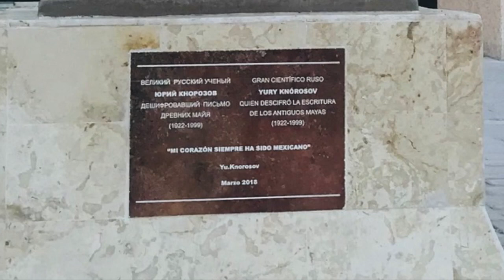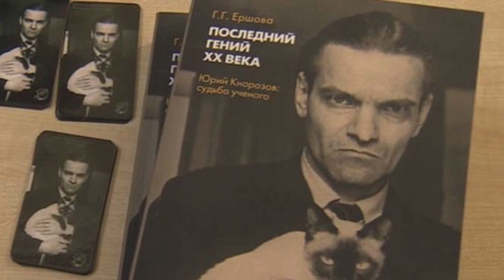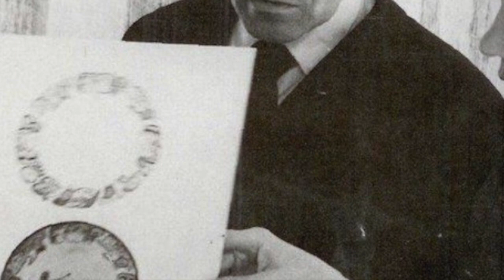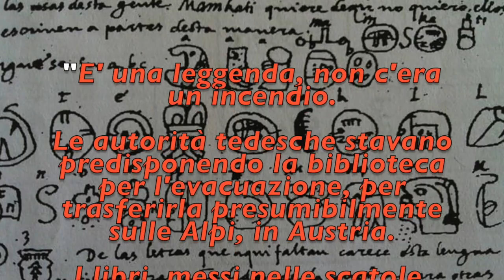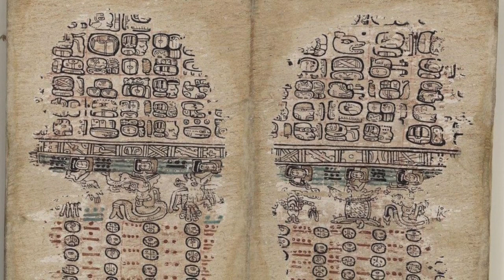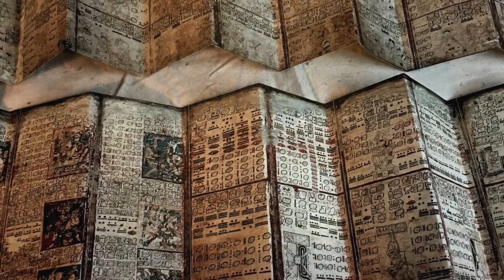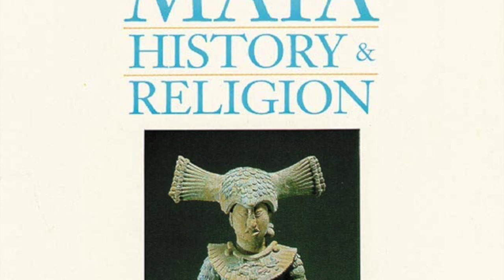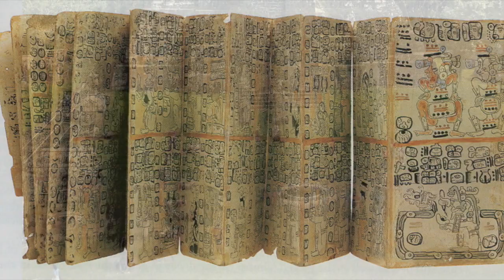KNOROZOV E LA DECIFRAZIONE DELLA SCRITTURA MAYA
☕️ VUOI OFFRIRCI UN CAFFÈ? Vai a questo link👇🏻o copialo e incollalo

♥️ VUOI SOSTENERCI? Vai a questo link 👇🏻O copialo e incollalo

1)“La Ierogamia e il Simbolismo del Graal”
👉🏻 MONDADORI

 2)“Gli Archetipi del mito e della fiaba”📚📚
👉🏻 IBS

〰️〰️〰️〰️〰️〰️〰️〰️〰️〰️〰️ 3)“Somnium: breve storia del rapporto fra l’uomo e il sogno”📚📚
👉🏻 FELTRINELLI

6) “Le grandi epidemie della storia: dalla peste di Atene al Coronavirus”📚📚

7)”Le origini pagane delle feste cristiane”📖📖

LINK AMAZON CONSIGLIATI

GIORDANO BRUNO DI MICHELE CILIBERTO

DIZIONARIO DI MITOLOGIA DI ANNA FERRARI

TRATTATO DI STORIA DELLE RELIGIONI DI MIRCEA ELIADE

IL PRIMO LIBRO DI ANTROPOLOGIA DI MARCO AIME